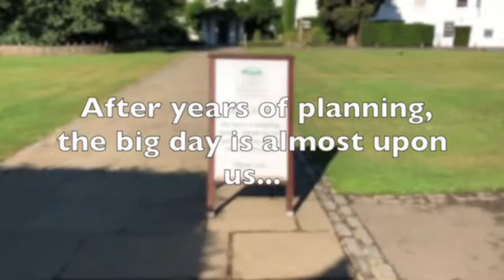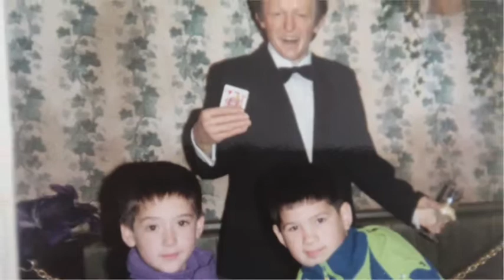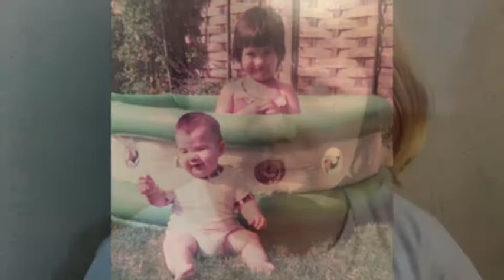Happy Days - 19th July 2018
Well wishes for the future Mr & Mrs Day! Delivered the morning before the wedding with a breakfast hamper! Bride and Grooms nearest and dearest offering advice and well wishes!